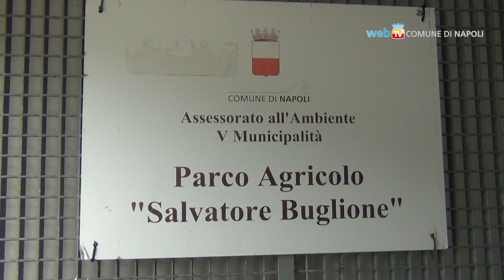Manutenzione straordinaria al Parco Agricolo Salvatore Buglione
Fruibilità, sicurezza, integrazione di siepi ed essenze arboree sono gli obiettivi dei lavori finanziati con i fondi del Piano Strategico di Città Metropolitana, per la riqualificazione di un parco fondamentale per il quartiere Arenella.